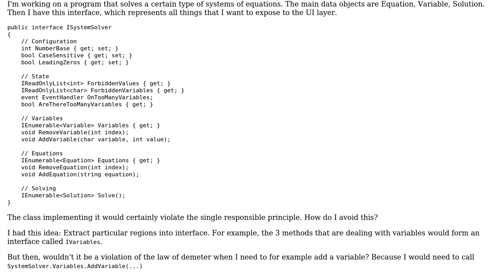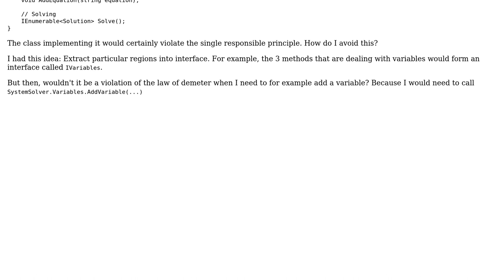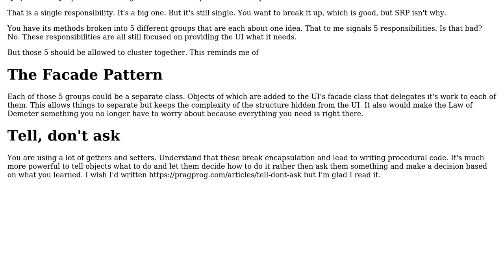Software Engineering: Dealing with a large interface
With thanks & praise to God, and with thanks to the many people who have made this project possible! | Content (except music & images) licensed under CC BY-SA | Music | Images & others | With thanks to user Patrik Bak user Deduplicator user candied_orange and the Stack Exchange Network Trademarks are property of their respective owners. You are responsible for your own actions.